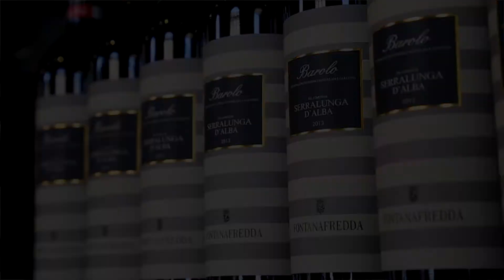Fontanafredda Masterclass Full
Barolo Week master class with Wine Enthusiast's Italian Editor Kerin O’Keefe and Fontanafredda's Managing Director Roberto Bruno. 12/07/18